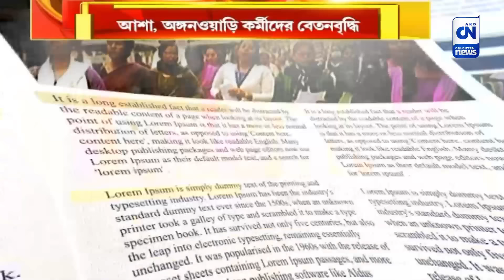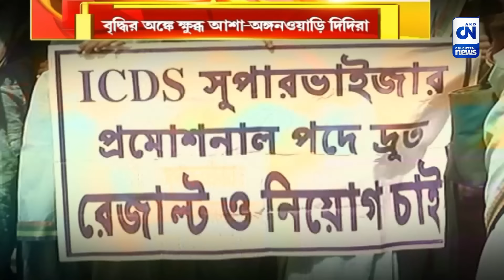বৃদ্ধির অঙ্কে ক্ষুব্ধ আশা-অঙ্গনওয়াড়ি দিদিরা | ক্যালকাটা নিউজ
বৃদ্ধির অঙ্কে ক্ষুব্ধ আশা-অঙ্গনওয়াড়ি দিদিরা

নিয়োগের দাবিতে অঙ্গনওয়াড়িকর্মীদের পিএসসি ভবন অভিযান, একইদিনে আশাকর্মী, অঙ্গনওয়াড়িকর্মী আর অঙ্গনওয়াড়ি হেল্পারদের বেতনবৃদ্ধি মুখ্যমন্ত্রীর। সামাজিক মাধ্যমে এই ঘোষণা মমতা সরকারের। কিন্তু রাজ্যের আশা-অঙ্গনয়াড়ি কর্মীরা এই ঘোষণা খুশি নয়, স্পষ্ট জানালেন সিএন-কে